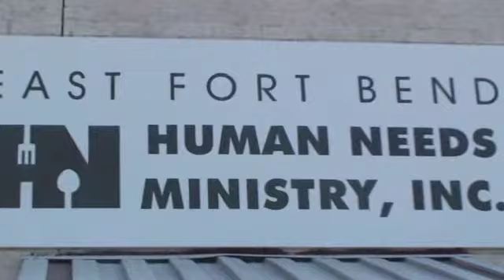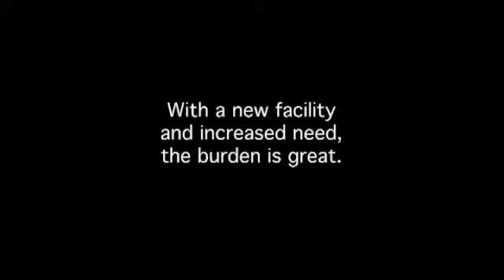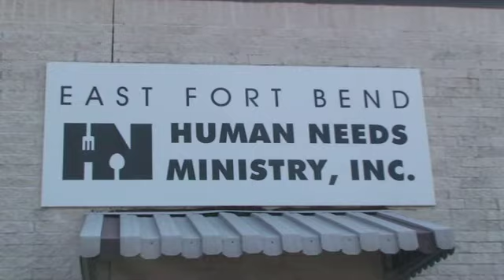EFBHN FH Feb 2010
Open Skies Movie for the 21st